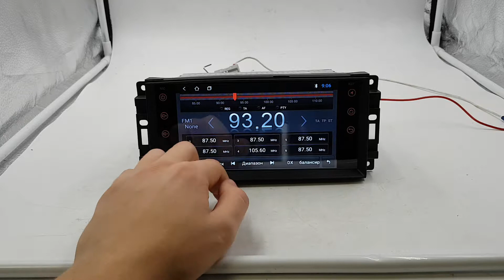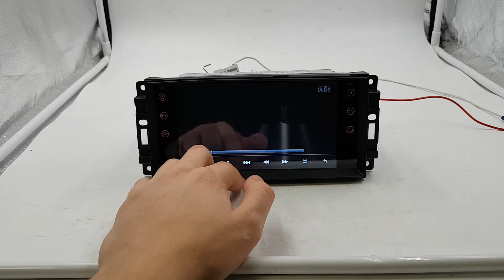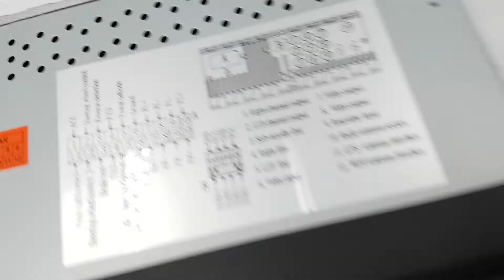Штатная магнитола Jeep, Chrysler, Dodge универсальная 8 Core Android CF-G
Преимущества Нашего магазина:
+ Есть безнал!
+ Гарантия!
+ Установочный бокс!